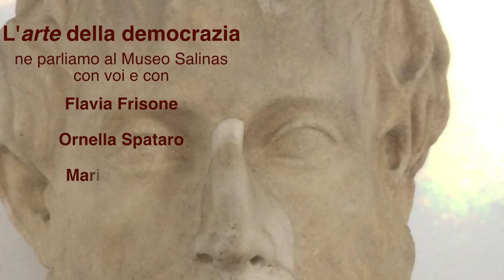L' "arte" della democrazia 🙂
Il 14 gennaio alle ore 16.30 presso la sala conferenze del Museo Salinas di Palermo (Piazza Olivella) si terrà un incontro aperto a tutti dal titolo “L’arte della democrazia – Costituzioni e partecipazione popolare fra modelli antichi ed esperienze contemporanee” organizzato dall’Università degli Studi di Palermo in collaborazione con il Museo Salinas.

 L’incontro costituisce una preziosa occasione di confronto su un tema che, oggi più che mai, si presenta di scottante attualità e si svolge nel luogo che, custode di importanti testimonianze delle culture classiche, esprime simbolicamente quei concetti di democrazia e di vivere civile in cui si riconosce tutta la cultura occidentale.

Dopo i saluti di Francesca Spatafora (Direttore Museo Salinas), Fabrizio Micari (Rettore Università di Palermo) ed Enrico Camilleri (Presidente Corso di Laurea in Giurisprudenza) interverranno, favorendo l’attiva partecipazione del pubblico, Flavia Frisone (Università del Salento), Mario Varvaro e Ornella Spataro (Università di Palermo); il dibattito sarà moderato dalla giornalista Laura Anello.

In tema con gli argomenti trattati, durante l’incontro – e solo per l’occasione – sarà possibile ammirare alcune opere del Museo Salinas e alcuni rari volumi del fondo antico della sua biblioteca. Saranno esposti, infatti,  due ritratti di epoca romana raffiguranti Aristotele e Cesare (di recente restaurato) e – per la prima volta - una selezione delle preziose cinquecentine (libri stampati nel XVI secolo) facenti parte del ricchissimo patrimonio librario della Biblioteca del Museo, comprendente alcune tra le prime edizioni in latino e greco di opere di importanti autori classici, tra cui Cicerone, Erodoto, Platone e Senofonte.

In linea con la strategia di comunicazione che contraddistingue la linea editoriale del Museo Salinas è stata ideata dal designer Marcello Costa una campagna pubblicitaria, declinata sui social network, che si ispira ad alcuni ritratti di famosi personaggi storici appartenenti alle collezioni del Salinas. La videomaker Giusi Garrubbo ha realizzato una clip, liberamente ispirata al tema della democrazia condivisa anche su piattaforma WhatsApp.

Abstract degli interventi:

Flavia Frisone (Università del Salento)
Il “grande equivoco” della democrazia greca
Come il fantasma di Banquo alla tavola di Macbeth, la democrazia dei greci oggi compare sempre più spesso nelle considerazioni sulla politica e nelle riflessioni che accompagnano la vera o presunta crisi delle democrazie rappresentative parlamentari di stampo occidentale. In bilico fra il mito dell’antico e una modernizzazione spesso addirittura sprovveduta, questa rievocazione finisce col “neutralizzare” la parte più vitale del confronto con quella straordinaria esperienza politica.
Mario Varvaro (Università di Palermo)
Democrazia, libertà e uguaglianza nel pensiero di Cicerone
Che ruolo deve giocare il diritto in un sistema realmente democratico? Può esservi libertà senza regole o la libertà dalle regole equivale alla schiavitù? Cosa vuol dire veramente essere uguali? La 'res publica' è una 'res' del popolo?
Intorno a questi interrogativi Cicerone costruisce un modello di costituzione ideale gettando un ponte fra la riflessione greca e il pensiero moderno.
Ornella Spataro (Università di Palermo)
La Costituzione repubblicana tra identità democratica e processi di trasformazione
In un momento storico che potrebbe segnare una svolta verso un’importante revisione della nostra Costituzione è naturale interrogarsi sul significato e sul valore della nostra Carta fondamentale e sull'esperienza attuativa che essa ha conosciuto: un breve sguardo sulla teoria e la pratica delle relazioni tra Stato, istituzioni, e società che si sono sedimentate dal 1948 a oggi, segnando alcuni dei momenti distintivi di realizzazione del progetto democratico.

Clip:
Ideazione, riprese e montaggio di Giusi Garrubbo
Foto di Iole Carollo